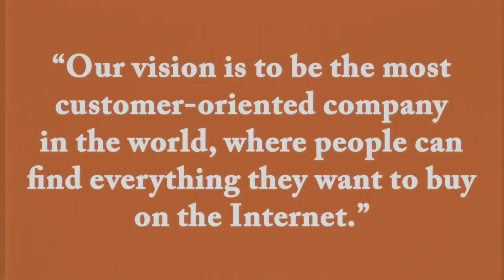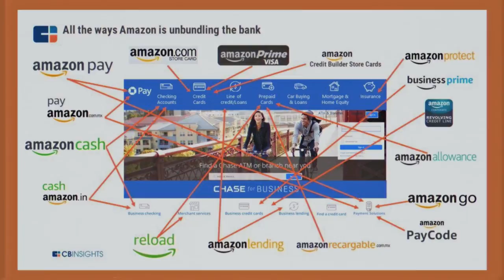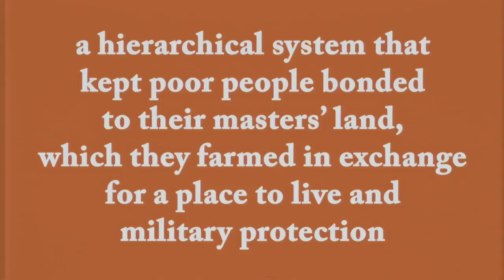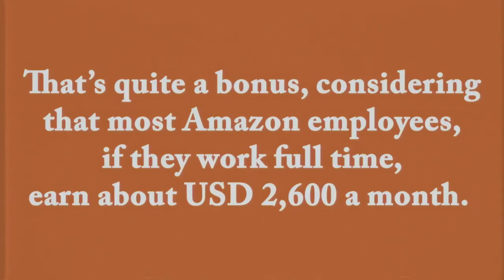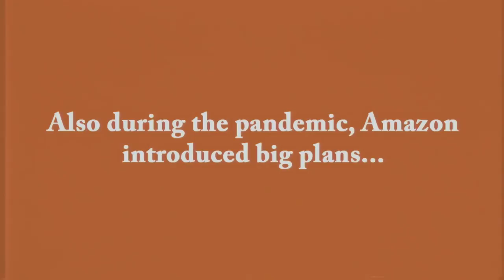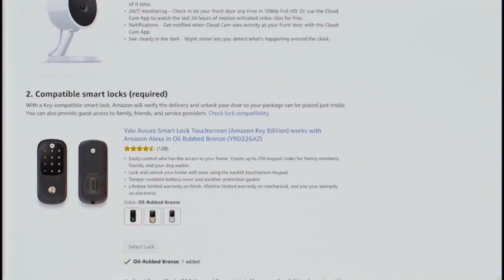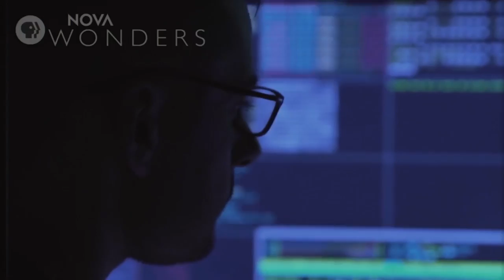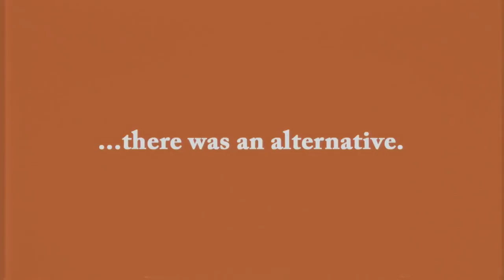We need to Talk About Amazon: An Introduction to Capitalism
A lecture by Johannes Grenzfurthner and Jasmin Hagendorfer.
Produced by monochrom, 2020.
Presented at HOPE 2020.

Amazon is an American multinational technology company based in Seattle. It focuses on e-commerce, cloud computing, digital streaming, and artificial intelligence. Amazon is called "one of the most influential economic and cultural forces in the world" and the world's most valuable brand. For nerds who grew up in the 1980s, it's like a cyberpunk dystopia's wet dream come true. Amazon has moved into health care and insurance. It has dug deeper into AI and automation, and bolstered its in-home delivery services. But that's not enough to understand the brutal capitalist force it represents and the future Jeff Bezos wants to create. This discussion will look at some of the curious aspects of this company, along with what we can learn from its behavior about late capitalism.